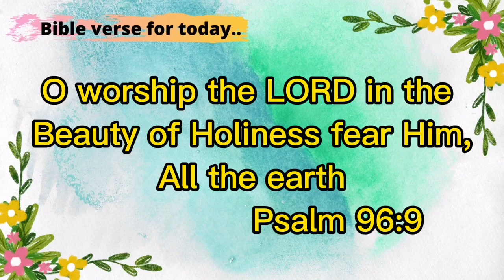Salmon fish paksiw /Rebecca ompad Tv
Salmon Fish paksiw .
   Salmon Fish is good for paksiw recipe
Ingredients:
Salmon Fish
3 pcs onion
1 pc of ginger
3 cloves of garlic
 Green leeks
1/4 cup of vinegar
 Oil
White pepper
Salt
Procedures:
1. Wash the Fish thoroughly and